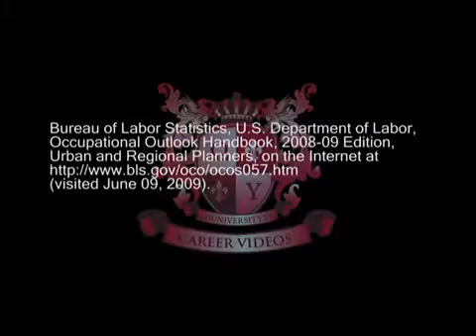Urban Planner - Career Videos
Career Videos, Career Videos, Find a Career, Best Careers for me, Best Jobs for me, Career Match me, College Careers, College Majors